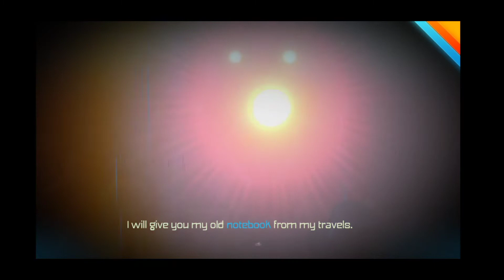Oceanhorn Gameplay Walkthrough Part 1 (İOS Android)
👍Like To Video

📱APP DESCRIPTION
New Game Every Day

(ios android)
Gameplay🎮

Icle To The End Of Your Video🎥
Wirite What Game You Want In The Comments